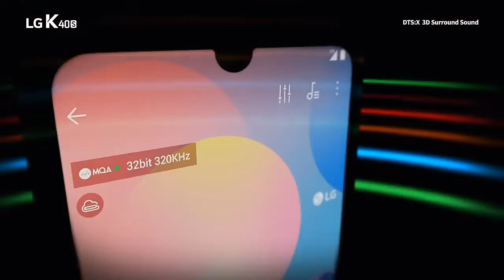LG K40S || Product Video || LG K40S Full Review &Details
@LG K40S
LG K40S Full Specifications
General
Brand LG
Model K40S
Release date 22nd August 2019
Colours New Aurora Black, New Moroccan Blue
Display
Screen size (inches) 6.10
Touchscreen Yes
Hardware
Processor 2GHz octa-core
RAM 2GB
Camera
Rear camera 13-megapixel + 5-megapixel
Rear autofocus Phase detection autofocus
Rear flash No
Front camera 13-megapixel
Software
Operating system Android 9 Pie
Connectivity
Wi-Fi Yes
GPS Yes
Bluetooth Yes
Number of SIMs 2
SIM 1
SIM Type Nano-SIM
GSM/CDMA GSM
3G Yes
4G/ LTE Yes
Supports 4G in India (Band 40) Yes
SIM 2
SIM Type Nano-SIM
GSM/CDMA GSM
3G Yes
4G/ LTE Yes
Sensors
Accelerometer Yes